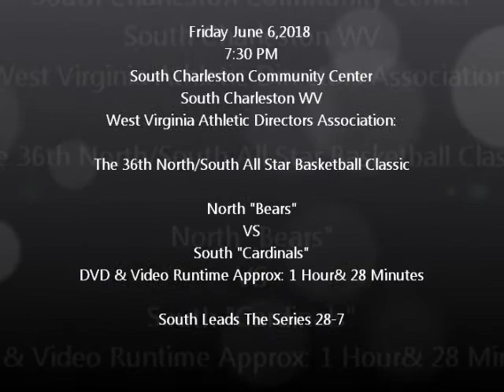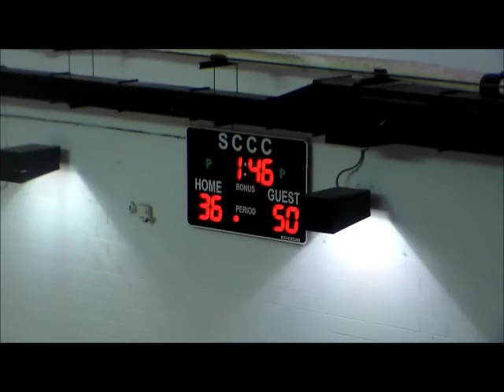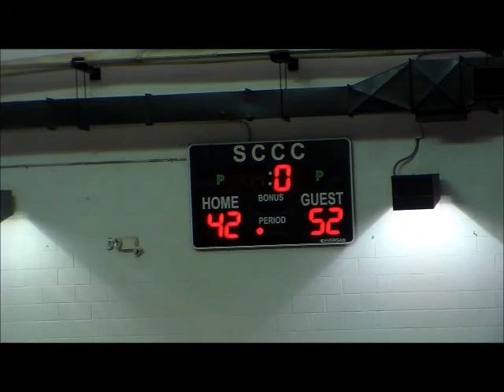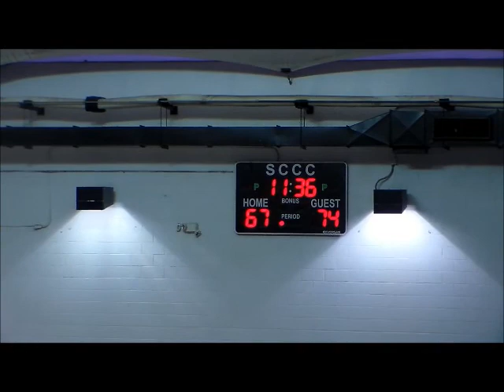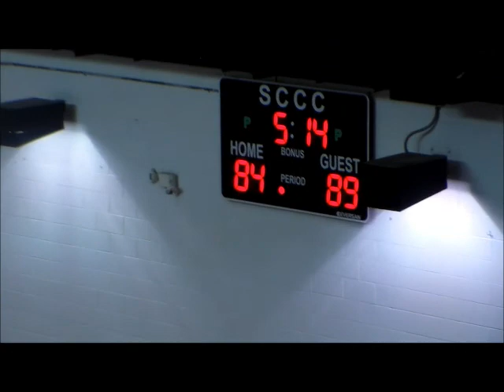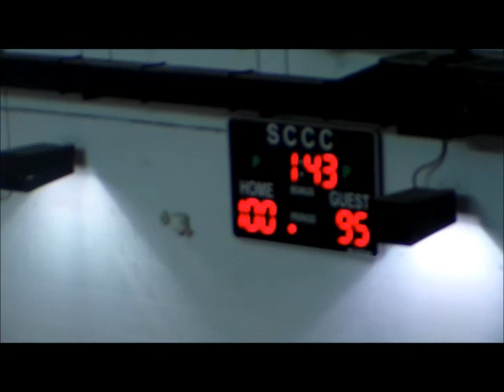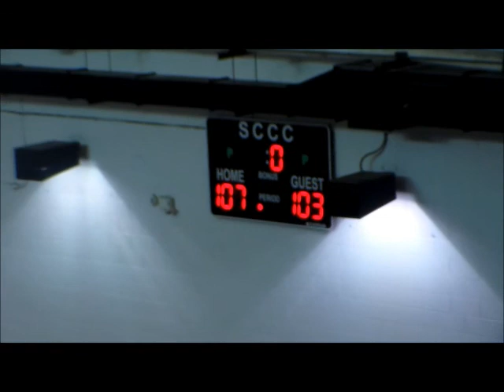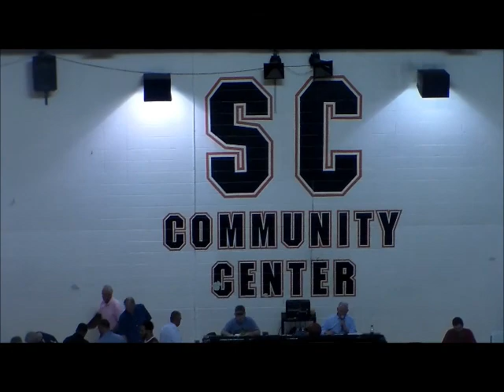6-6-18 WVADA--The North/South Basketball-All Star Classic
7:30 PM
South Charleston Community Center
South Charleston WV
West Virginia Athletic Directors Association:

The 36th North/South All Star Basketball Classic

North "Bears"
VS
South "Cardinals"
DVD & Video Runtime Approx: 1 Hour& 28 Minutes

South Leads The Series 28-7